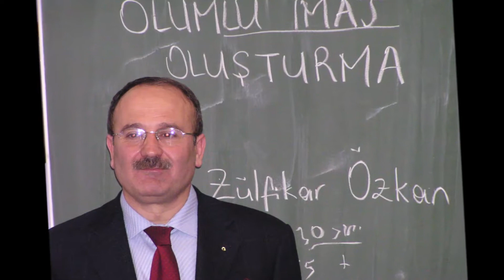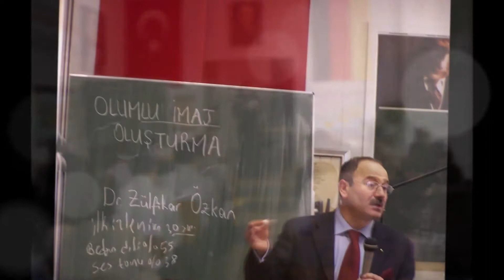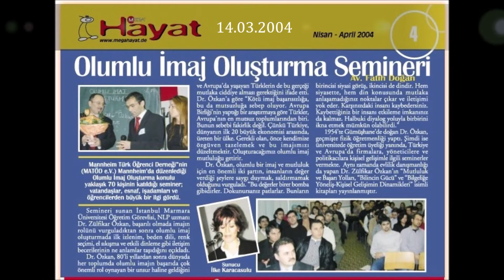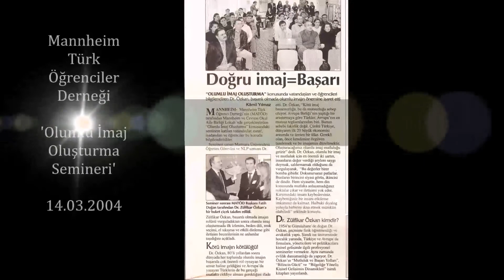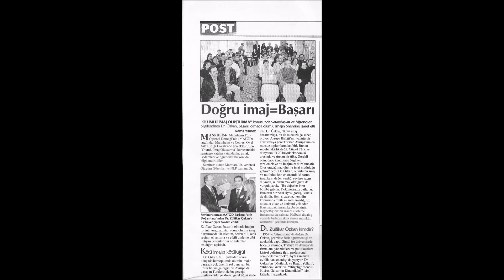Olumlu İmaj Oluşturma Semineri 2004 - Mannheim Türk Öğrencileri Derneği (MATÖD e.V.), 14.03.2004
OLUMLU IMAJ OLUŞTURMA SEMINERI - Positive Imagemaking
Konuşmacı: Doç. Dr. Zülfikar Özkan (Üniversitesi Öğretim Görevlisi, Kişisel Gelişim Uzmanı, NLP Master Practitioner, Yazar)

Seminerden Alıntılar:
"Artık hayatın her alanında beden dilinin gücünü keşfetmek zorundayız. Önemsiz gibi görünse de kişinin, hangi tür elbiseyi, hangi tür takıyla, hangi renkleri ne gibi ortamlarda kullanacağını bilmesi başarısı için şarttır.

Günümüzde her insan, kendi imajına ve yaşadığı toplumun imajına olumlu bir katkıda bulunmak zorundadır. İnsan, maddi bakımdan güçlü olmasa ve pek tanınmasa da çalışkanlığı ve dürüstlüğü ile olumlu bir görüntü sergileyebilir. Özellikle yurt dışındaki vatandaşlarımız, Türk imajının olumlu yönde oluşturulmasına katkıda bulunmayı kendine misyon edinmelidir.

Bilim, spor, sanat gibi alanlarda Yurt dışında Türk imajına katkıda bulunanlar, bizi heyecanlandırıyor, coşturuyor, mutlu ediyor. Fatih Terim, Leyla Gencer, Yaşar Gazioğlu, Oktay Sinanoğlu ve daha nice Türk imajına katkıda bululan vatandaşlarımızı bağrına basmayan var mı?

Fransız “Le Nouvel” dergisi, Şubat 2004 sayısında verdiği bir haberde, kitlelerin yeni afyonunun imaj olduğunu ileri sürüyor. Özellikle kusursuz vücut imajında büyük bir endüstri oluşmuş bile. Adı geçen haber göre, kadınların % 86’ı vücudundan memnun değil ve vücut imajı yapımcılarına koşuyor.

Olumlu imaj oluşturma konusuna bir göz atmakta fayda vardır. Pek çok kişi ve kurum, imaj oluşturmayı ihmal ediyor. Çoğu zaman imajın farkında bile değiller.

İnsanların çoğu, iyi göründüğüne inanmıyor. Dolaysıyla kendini de iyi hissetmiyor. Kendini iyi hissetmeyen kişinin özgüveni düşük oluyor. Özgüven, görünüme duyulan güven ile orantılı olarak artar. Bir çok insan, elbisesi, saçı ve bedeni için zaman, enerji ve para harcıyor, ama yine kendini kötü hissediyor. Çünkü görünümünü beğenmiyor. Oysa insan bir kravat ile kendini iyi hissedebilir ve bir ceket ile enerjisini artırabilir.

Kurumlarda insanlar gibi. Büyük binalar yaptırıyorlar, her şeyi yeniden düzenliyorlar, güçlü ışıklandırma yapıyorlar, renk uyumu için çalıştırdıkları insanlara bol miktarda ücret ödüyorlar. Ama düşük ücretle işçi çalıştırarak kurumun karizmalarını zayıflatıyorlar. Hatta eğitimsiz bir kişiyi kurumun girişinde görevlendirerek imajlarını bozuyorlar. Oysa kurumlarda önemli olan, insanlardır. Şirketin imajı bu insanların imajına bağlıdır. Bir şirketin çalışanlarının % 99 ‘u olumlu imaj sergilese, iyi ve kibar olsa, ama % 1 i kaba olsa, şirketin imajın bu % 1 kaba kişi etkiler.

O halde ailede, işyerinde , şirkette, okulda, toplumda , devlette insanlar, istenilen ve sergilenen imaja uygun değilse, yapılan bütün harcamalar boşuna gider. Bu sebeplerle imaj denilen bütünü kapsayan felsefeyi çok iyi anlamak ve özellikle ilk izlenime dikkat etmek zorundayız.

Her insan kendisine, imajının olumlu olup olmadığını ve imajın kendisini başarılı kılıp kılmadığını sormalıdır.

Doç. Dr. Zülfikar Özkan (Üniversitesi Öğretim Görevlisi, Kişisel Gelişim Uzmanı, NLP Master Practitioner, Yazar)
Basın bildirisi:
Semineri sunan İstanbul Marmara Üniversitesi Öğretim Görevlisi, Kişisel Gelişim ve NLP uzmanı Dr. Zülfikar Özkan, başarılı olmada imajın rolünü vurguladıktan sonra, olumlu imaj oluşturmada ilk izlenim, beden dili, renk seçimi, el sıkışma ve etkili dinleme gibi iletişim becerilerinin ne anlamlar taşıdığını açıkladı.
Yaklaşık 70 kişinin katıldığı seminer; vatandaşlar, esnaf, işadamları ve öğrencilerden büyük ilgi gördü.

Dr. Özkan, 80’li yıllardan sonra dünyada her toplumda olumlu imajın başarıda çok önemli rol oynayan bir unsur haline geldiğini ve Avrupa’da yaşayan Türklerin de bu gerçeği mutlaka ciddiye alması gerektiğini ifade etti. Dr. Özkan’a göre „Kötü imaj başarısızlığa, bu da mutsuzluğa sebep oluyor. Avrupa Birliği’nin yaptığı bir araştırmaya göre Türkler, Avrupa’nın en mutsuz toplumlarından biri. Bunun sebebi fakirlik değil. Çünkü Türkiye, dünyanın ilk 20 büyük ekonomisi arasında, üreten bir ülke. Gerekli olan, önce kendimize özgüven tazelemek ve bu imajımızı düzeltmektir. Oluşturacağımız olumlu imaj mutluluğu getirir.“
Dr. Özkan, olumlu bir imaj ve mutluluk için en önemli iki şartın, insanların değer verdiği şeylere saygı duymak, saldırmamak olduğunu vurguladı. „Bu değerler birer bomba gibidir. Dokunursanız patlarlar. Bunların birincisi siyasi görüş, ikincisi de dindir. Hem siyasette, hem din konusunda mutlaka anlaşamadığınız noktalar çıkar ve iletişimi yok eder. Karşınızdaki insanı kaybedersiniz. Kaybettiğiniz bir insanı etkileme imkanınız da kalmaz. Halbuki dialog yoluyla birbirini ikna etmek mümkün olabilirdi.“
Organizasyon: MATÖD Yönetim Kurulu: Fatih Doğan, Cihan Saygın, Ilke Karacasulu, Ahmet Kayaoğlu, Cem İmre, Menekşe Çetin, Alime Kumludere, Ceyhun Karamürsel __________ Fotoğraflar: Kamil Yılmaz, Cem İmre, Cihan Saygın